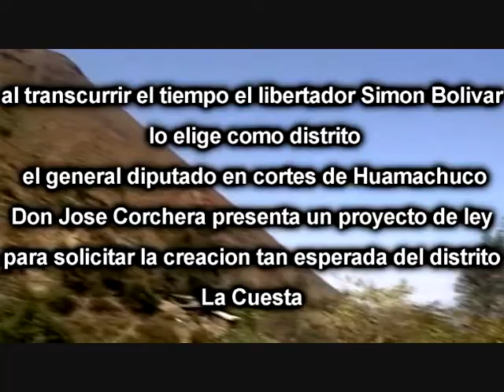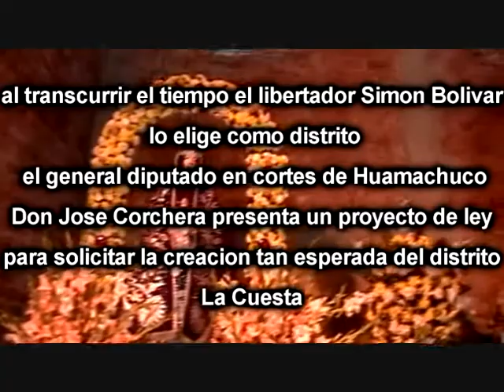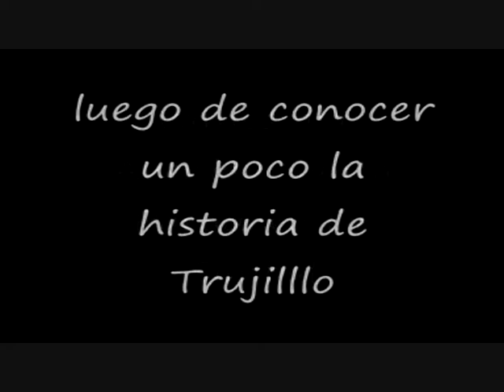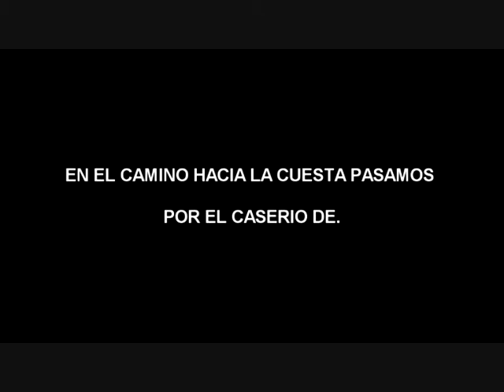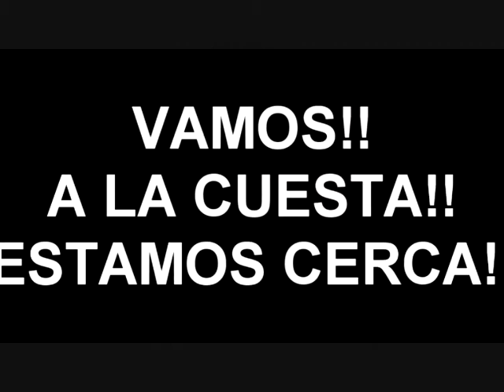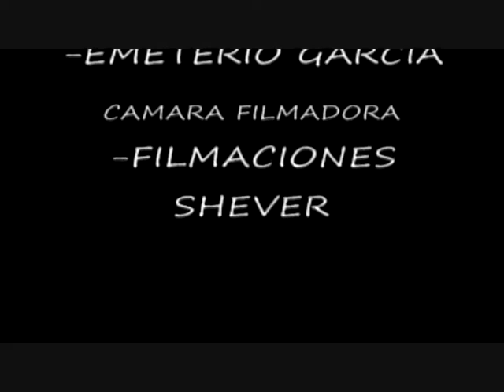La Cuesta - otuzco - La Libertad Peru Trujillo City Tour - Tourist Attractions Marca Perú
LA CUESTA UN VIAJE EMOCIONANTE
Vamos al norte para disfrutar de sus encantos como protagonista el Distrito La Cuesta un lugar donde se vive la adrenalina, aventura y acción no te arrepentirás disfrutaras de un viaje único.
el Distrito La Cuesta te espera vamos!
fin de semana largo? que esperas vamos a La CUESTA

EL distrito La Cuesta esta ubicado a 1:30 de la cálida ciudad de la eterna primavera Trujillo.
LA CUESTA Lugar turístico lleno de majestuosidad y encanto en naturaleza donde sus campos muestran las maravillas de sus cultivos invadidos de flora y fauna .lugar propicio de olvidar penurias ya que el protagonista es el clima tan agradable que tiene el norte del Perú sus festividades religiosas donde los pobladores veneran al (Señor dela Misericordia y  a la santísima virgen Maria la Dolorosa que salen en procesión, duración de la festividad del 13 al 16 de setiembre) (en mayo San Isidro labrador) la Cuesta te espera no te arrepentirás disfrutaras de un viaje que no olvidaras.

Esta galería es una colección de los lugares más interesantes de La Cuesta-La Libertad y sus alrededores. Las imágenes son compartidas por los habitantes y turistas.

Turismo Perú
Información Turística del Perú
Marca Perú
Peru destinos turisticos
Tourist Attractions